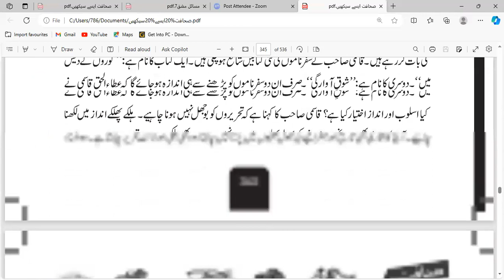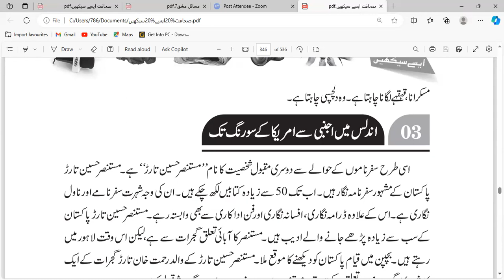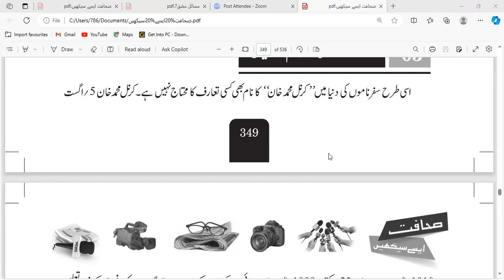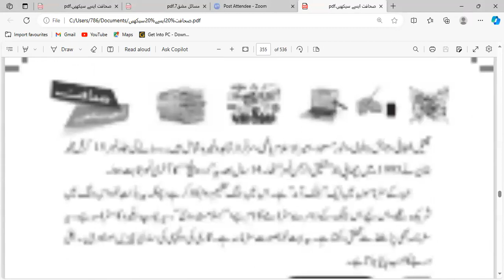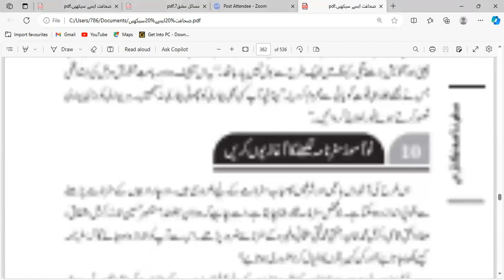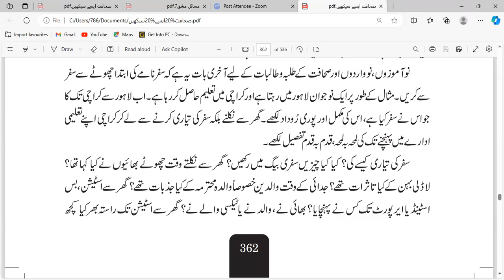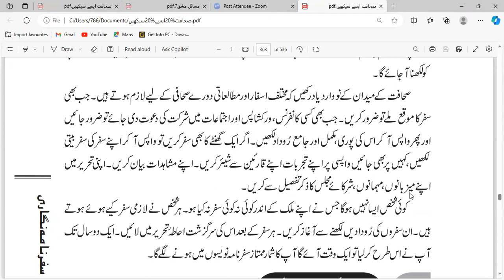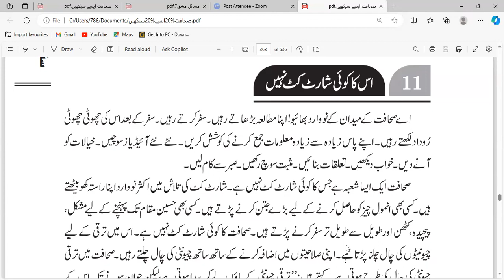سیشن 08 || انٹرویو کا فن؟ || اتوار 19 نومبر 2023ء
If are you looking for any institute to learn the Quran and teachings of Islam, then stop worrying because Ibrahim Academy Online is providing a great opportunity for kids and adults living in any part of the world to learn the Quran and all teachings of Islam.

Onsite courses
■Hifz -e- Quran (only for men)
■Primary, secondary, and matric grading of schools available
levels
■Taleem-e-balgaan (only for men)

Online courses
■6-year Dars-e-Nizami
■4-year leadership program
■Complete Tafseer course
■Tareeq-ul-Jannah course
■Short courses
■Takhassus Fi’l Tafseer
■Takhassus Fi Al Dawah Wa Al Irshad
■Altibyan (research work for alimat and ulama)

Online workshops and trainings
■Workshops to train teachers and muallimat
■Ramzan management series
■Seerat series
■Shaban management series
■Nisaab series
■Azadi programs

■We provide both physical and online courses.
■Experienced and trained tutors
■Trial class
■Home-based learning
■Free registration
■We charge a Reasonable fee
■24/7 availability